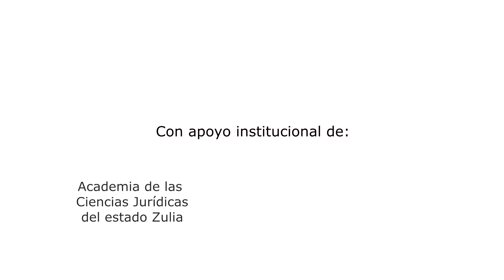Angel Lombardi Autonomía Universitaria. Congreso libertad académica. Aula Abierta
Intervención del rector de la Universidad Católica Cecilio Acosta (historiador y analista  político), Dr. Ángel Lombardi, en el I Congreso Internacional sobre universidad, libertad académica, autonomía universitaria y derechos humanos en el ámbito universitario.